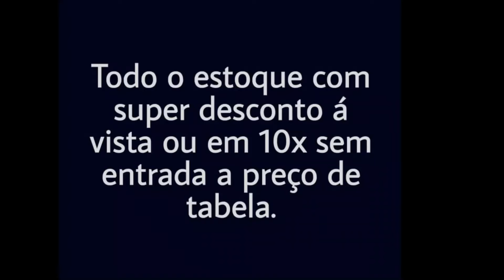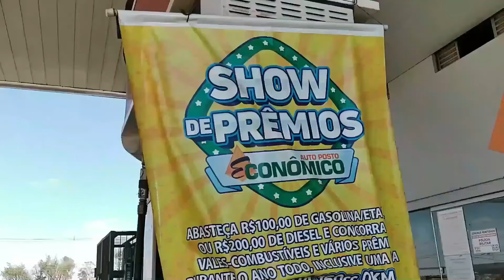O 8 DE JANEIRO POLÍCIA LEGISLATIVA EM NÚMERO REDUZIDO MOSTROU COMPETÊNCIA; E A RESTAURAÇÃO DAS OBRAS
Hoje TV News
A Polícia Legislativa do Senado Federal  prendeu 38 pessoas em flagrante durante a invasão do último domingo (8). Mesmo com um contingente de funcionários reduzido, os policiais conseguiram impedir que os estragos fossem ainda maiores.  Os restauradores fazem o que podem com as obras de arte e históricas.